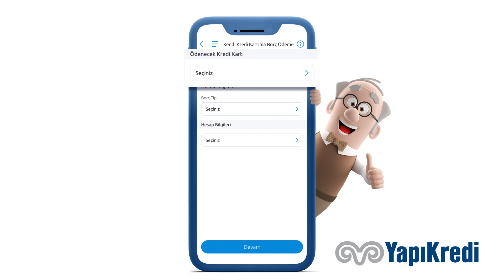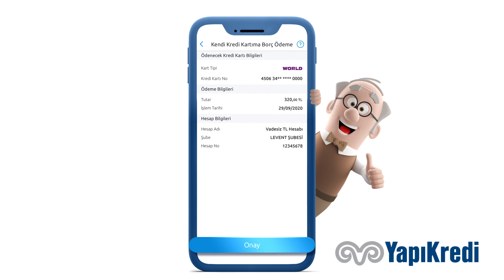Yapı Kredi Mobil’in Teknolojileriyle Bankacılık İşlemlerinizi Evinizden Çıkmadan Gerçekleştirin!